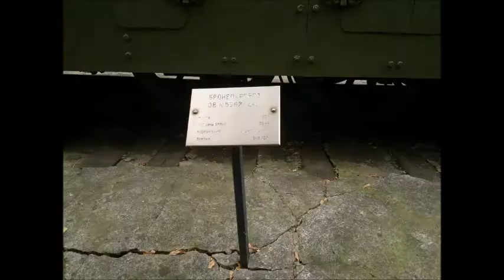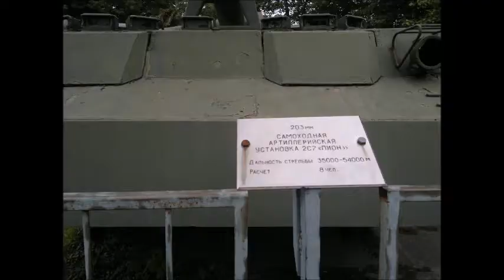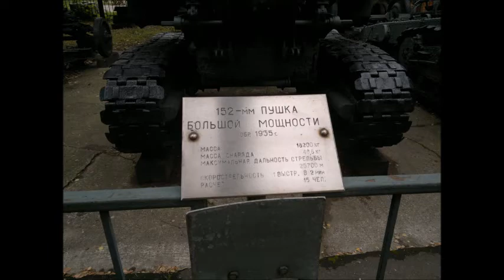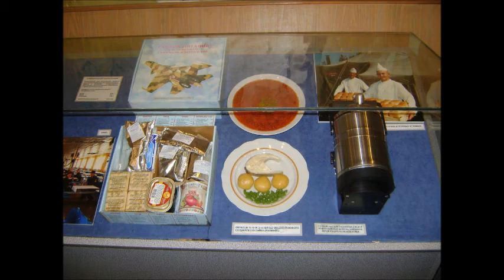Red Army Museum Moscow